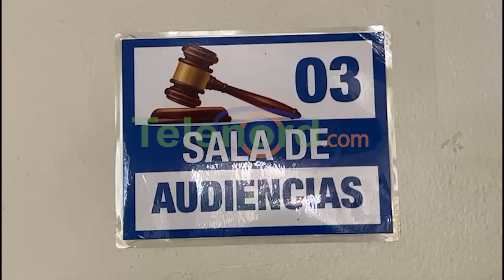Aplazan audiencia del asesinato de pareja de esposo en Arenoso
San Francisco de Macorís. – fue pospuesta la mañana de hoy la audiencia del caso del asesinato de Wolter Peña Almánzar y Floranny Lajara, ocurrido en el año 2019 en Arenoso, el próximo 2 de octubre del presente año 2024.

Dos personas están siendo procesadas por estos hechos, luego de que la Corte de Apelación enviara el caso nuevamente al Tribunal Colegiado para su revisión, según informó el abogado de los familiares de las víctimas, quienes esperan que se dicten condenas firmes.

El proceso fue aplazado debido a una solicitud de la defensa de uno de los imputados, Germán Manzueta Lantigua, quien pidió una suspensión del conocimiento del expediente. Esta petición fue rechazada por el tribunal, lo que llevó a la postergación de la audiencia para el próximo mes.